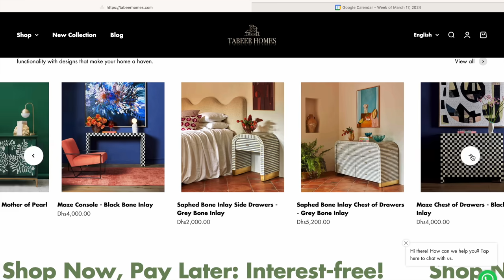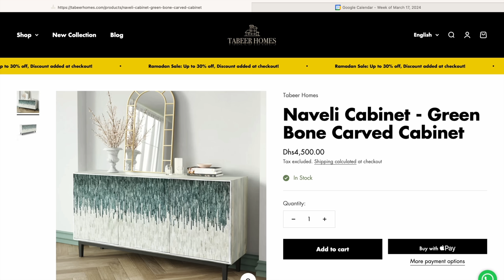Meet My Student Saurav 23 Years Old Shopify Millionaire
In this video saurian will share his Shopify journey